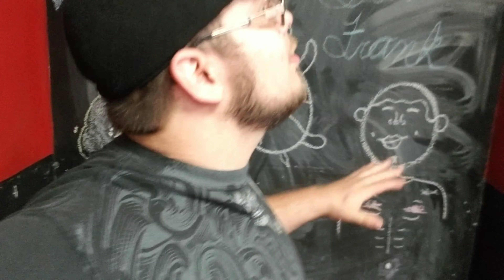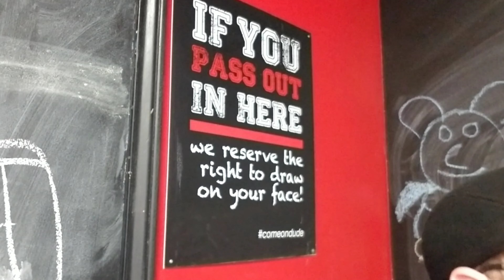Two Hungry Bros Episode 38: D.P. Dough , Athens, Ohio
On the last Episode of Two Hungry Bros, We tried some of the Limited Edition Flavors and Regular Flavors of Raze Energy Drinks.
We Actually heard back from them and told us not to drink all of those in one sitting.

In this Episode, the Guys Travel to D.P. Dough for a local favorite the Calzone.